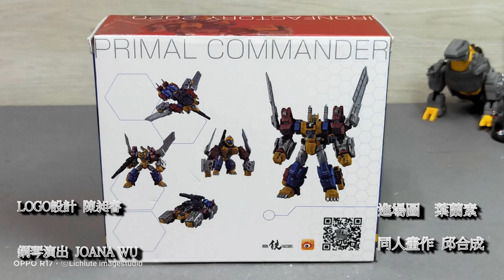胡服騎射的變形金剛分享時間1253集 IRON FACTORY IF EX 43 EX43 PRIMAL COMMANDER 鐵工廠 神火金剛王 擎天聖